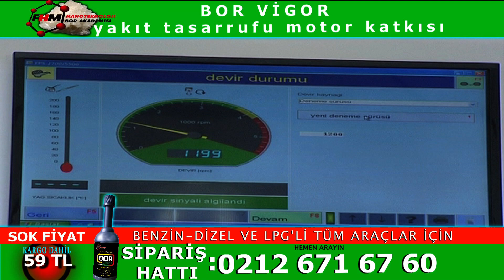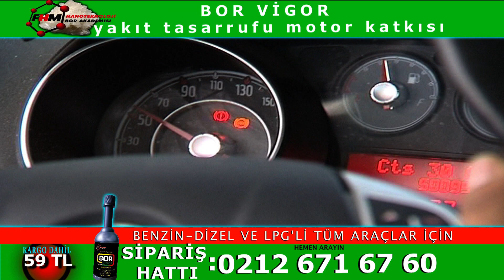Bor Vigor Yüksek Yakıt Tasarrufu (Yüzde Yüz Türk Malı)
BOR VİGOR Motor Katkısı sipariş hattı 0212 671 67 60 – 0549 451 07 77 FİYAT- 59 TL
- BOR VİGOR- MOTOR KATKISI-
Özellikler
FİZİKSEL NANOYAĞLAYICI
 motor koruma ve yüksek yakıt yasarrufu ürünü.
O km araçlarda ve 2. El araçların tamamında kullanılabilen ve motor içerisine ilave edilen FİZİKSEL NANOYAĞLAYICI dır.
BCDP bor elmas kristalleri ile ürettiğimiz ürün kullanıldığı takdirde şu sonuçlar alınmaktadır.
Araç motoruna ilave edildiği zaman, motor iç kısmında bulunan piston hareket ve sürtünme işlevini , sürtünme katsayısını milyonda 1 oranına düşürerek sürtünmeyi azaltmaktadır. Sürtünme katsayısının düşmesi ile birlikte, mekanik hareket daha kolay sağlanmakta ve metaller arası sürtünme yerine   BOR VİGOR   bilyeleri bu sürtünmeyi rulman görevi yaparak sağlamaktadır. Bu durumda,
a-Araç performansı artmakta
b-Yakıt tasarrufu sağlanmakta
c-yağ ömrü 2 kat artmaka ( ısı ve sürtünme düştüğü için yağ bozulması önlenerek)
d-eksoz emisyon oranı düşmekte (çevreci özelliği)
e-Motor içi aşınma engellendiği için MOTOR ÖMRÜ uzamakta
f-Motor daha sessiz çalışmakta
g- Araçta titreşim azalmakta
h- Motor sesi ve gürültüsü azalmakta
Dolayısı ile Yakıt tasarrufu, yağ gideri ve motor ömrü olarak ciddi ekonomik kazanım sunmaktadır.